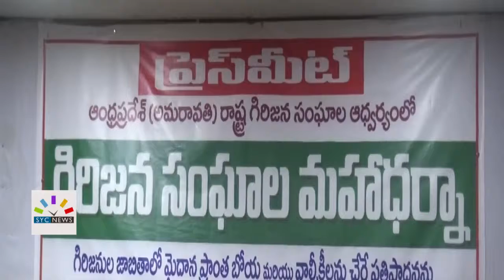AP Girijana Sangham Conferences Highlight Tribal Issues IN GUNTUR